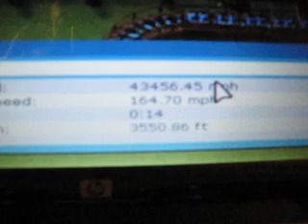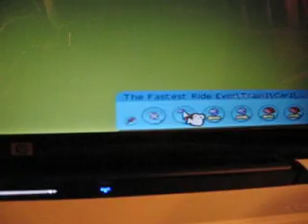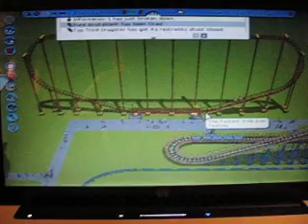RCT3 the former fastest coaster ever - 43,456.45 miles per hour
RCT3 fastest coaster ever from March 29, 2010-July 31,2010. Kudos to Rctcool0 for shattering the record. This is amazing, a Roller Coaster Tycoon 3 roller coaster that goes 43,456.45 miles per hour, this is completely legit and no "David Braben" cheat was used.